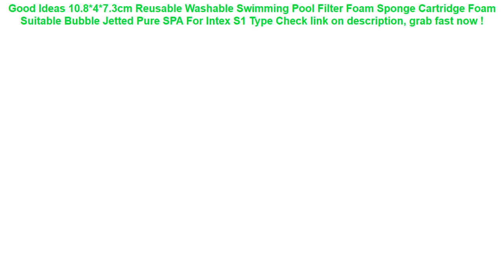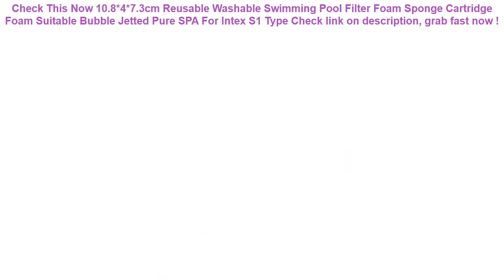10.8*4*7.3cm Reusable Washable Swimming Pool Filter Foam Sponge Cartri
13+ best reviews of 10.8*4*7.3cm Reusable Washable Swimming Pool Filter Foam Sponge Cartridge Foam Suitable Bubble Jetted Pure SPA For Intex S1 Type Special Review.

| Discount : 50%

Welcome to my channel, today i want to Give some information about 10.8*4*7.3cm Reusable Washable Swimming Pool Filter Foam Sponge Cartridge Foam Suitable Bubble Jetted Pure SPA For Intex S1 Type

At this time of writing, the 10.8*4*7.3cm Reusable Washable Swimming Pool Filter Foam Sponge Cartridge Foam Suitable Bubble Jetted Pure SPA For Intex S1 Type has garnered 75 customer reviews with rating of 4.6 out of 5 stars. Not a bad score at all as if you round it off, it’s actually a perfect five already. From the looks of that rating, we can say the product is promising mostly because of the following main reasons:

1. Convencient to Use
Many users love the 10.8*4*7.3cm Reusable Washable Swimming Pool Filter Foam Sponge Cartridge Foam Suitable Bubble Jetted Pure SPA For Intex S1 Type for the convenience it brings.

2. Easy to Handle
If you’re a first-time use, you would have no problem with the 10.8*4*7.3cm Reusable Washable Swimming Pool Filter Foam Sponge Cartridge Foam Suitable Bubble Jetted Pure SPA For Intex S1 Type because it’s fairly elementary in usage.

3. Real Value for Money
All the benefits people are now enjoying from the 10.8*4*7.3cm Reusable Washable Swimming Pool Filter Foam Sponge Cartridge Foam Suitable Bubble Jetted Pure SPA For Intex S1 Type at the current price its being sold both online and in stores makes it a really sweet deal that just doesn’t get any better.
YUYU new inflatable pool float bed 120cm*70cm water inflatable lounge chair float swimming float hammock lounge bed for swimming =

Car Seat CoverUniversal Seat Car-Styling For Toyota Honda BMW Audi Ford Hyundai Kia VW Nissan Mazda Lexus Volvo Acura 90% Cars =

4.7/5.5/6.3Inch Waterproof Motorcycle Handlebar Phone Holder Bag Sun Shade Cellphone GPS Holder Bicycle Mount Case Bag Protector =

2 Sizes Waterproof Shoes Bags Pouch Women Travel Bag Portable Drawstring Bag Packing Organizer for Men journay Organizador bag =

1Pc Child Swimming Ring Baby Swimming Ring Pool Seat Toddler Float Ring Aid Trainer Float Water For Kids Cartoon Designs =
Swimming Baby Pools Accessories Baby Inflatable Ring Baby Neck Inflatable Wheels for Newborns Bathing Circle Safety Neck Float =
GETIHU Universal Waterproof Case For iPhone X XS MAX 8 7 6 s 5 Plus Cover Pouch Bag Cases For Phone Coque Water proof Phone Case =
Professional Children Life Vest Jackets Inflatable Swimming Life Vest Kids Baby Learn Swimming Buoyancy Pool Floats Vest Safety =